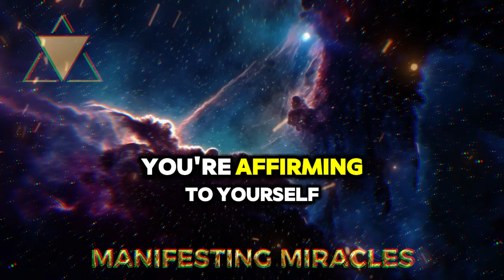HOW I BECAME A MILLIONAIRE BY MASTERING THE ART OF SPEAKING | NEVILLE GODDARD | LAW OF ASSUMPTION